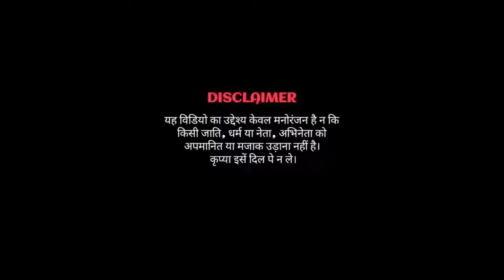le le aay coco cola song || modi and rahul version